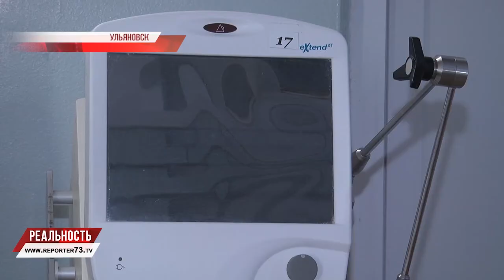Дыхание жизни. Новое оборудование областной больницы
От врачебного мастерства в лечении зависит очень многое, но не всё. Оборудование и техническое обеспечение больницы играет большую роль в жизни пациента. В Ульяновской областной клинической больнице появилось два новых аппарата для искусственной вентиляции лёгких. Они созданы помогать и пациентам, и врачам.